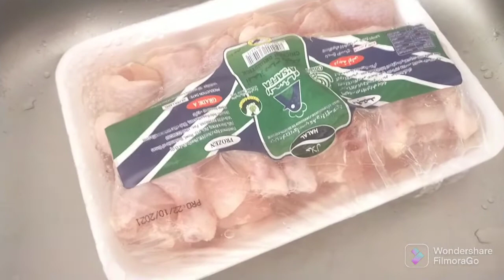Body ma energy km ho to yae bnainye ......Bnana dates milk shake ...